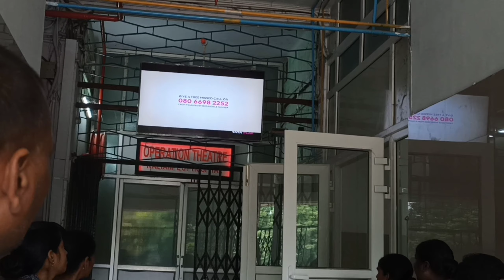3 din hospital me rahna hoga | The संGHI Priyansh | Daily vlog | a day in my life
3 din hospital me rahna hoga | The संGHI Priyansh | Daily vlog | a day in my life

So hello welcome namaskar and Jay Shri Ram 🚩
Mera naam hai priyanshu Yadav
And I hope ki aap sab theek ho gaya theek Nahin ho To aaj ka yah vlog Dekho theek ho jaaoge.

in this video 👇

vlog
daily vlog
daily new vlog
vlog video
daily vlogs
daily new vlogs
new vlog
vlog channel
daily new vlog channel
daily new vlog hindi
daily new hindi vlog
the day in my life
hindi vlog channel
hindi vlogs

Other videos Keywords 👇

naihati station / naihati fish market  / naihati market / kolkata ka sabse sasta market
kolkata ka market
kolkata ka sabse sasta kapda market
kolkata ka sabse sasta clothes market
kolkata ka sabse sasta fish market
madrail mandir
madrail hanuman mandir
madrail hanuman mandir kaise jaye
madrail hanuman mandir history
naihati kali Mandir
naihati boro kali Mandir
naihati boro kali mandir kaise jaye
naihati boro kali mandir kaha hai
naihati ka boro kali puja
naihatir boro kali pooja
Mumbai Vlog
chhota Kashmir
chhota Kashmir park
chhota Kashmir park mumbai
chhota Kashmir park mumbai for couples
chhota Kashmir park in mumbai
chhota Kashmir park in Goregaon
chhota Kashmir park in Goregaon Mumbai
chhota Kashmir boat club
chhota Kashmir in mumbai Goregaon couples
Goregaon chhota Kashmir park
chhota Kashmir park kaise jaye
chhota Kashmir park kaisa hai
chhota Kashmir park kaha hai
chhota Kashmir park kaisa dikhta hai
chhota Kashmir park kaisa hota
chhota Kashmir park history
chhota Kashmir park kaisa Lagta hai
chhota Kashmir park kaha se Jaye
best couples park
best couples park in mumbai
best couples park in mumbai Goregaon
best couples park in Goregaon
Goregaon couples park
Goregaon couples park chhota Kashmir
Goregaon chhota Kashmir kaise jaye
what is the history of chhota Kashmir park
what is the history of chhota Kashmir park mumbai
history of chhota Kashmir park mumbai
Mumbai Ka sabse sasta couples park
mumbai marine Lines
mumbai marine Lines vlog
mumbai marine drive
mumbai marine drive Vlog
mumbai marine drive Vlog video
mumbai Vlog by The संGHI Priyansh
Mumbai market
Mumbai cheapest price market
Mumbai Ka sabse sasta market
Mumbai Manish market
Mumbai Ka Manish market
Mumbai fashion street
Fashion street market Mumbai
Mumbai Ka sabse sasta chor bazar
places to visit in Mumbai
mumbai me ghumne Ka jagah
top 10 places to visit in Mumbai
mumbai Ka sabse sasta fish market
Mumbai Ka sabse sasta clothes market
mumbai darshan
mumbai Taj hotel
mumbai Taj Mahal palace Vlog
The संGHI Priyansh